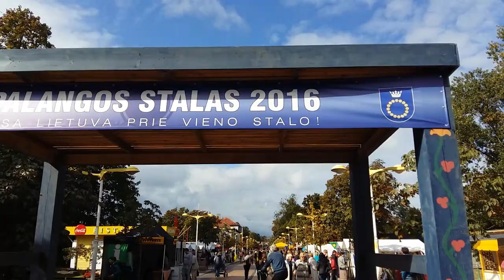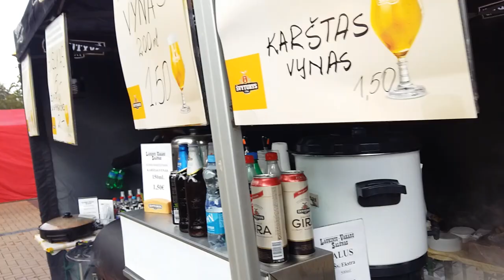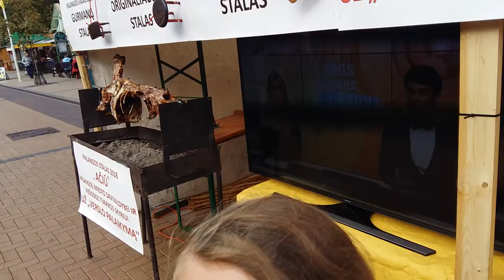ПАЛАНГА ВЕСЕЛИМСЯ🥰☝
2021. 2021 HAPPY NEW YEARS. FOR ALL.

Welcome!
You are watching channel:
Miss Sunny!